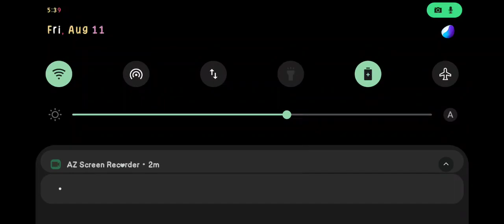zombie roadkill 3d Level 48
zombie roadkill 3d hack mod apk download.
zombie roadkill 3d last level.
zombie roadkill 3d accuracy.
zombie roadkill 3d unlimited money.
zombie roadkill 3d shooting accuracy.
zombie roadkill 3d hack.
zombie roadkill 3d mod.
zombie roadkill 3d settings.
zombie roadkill accuracy mission.